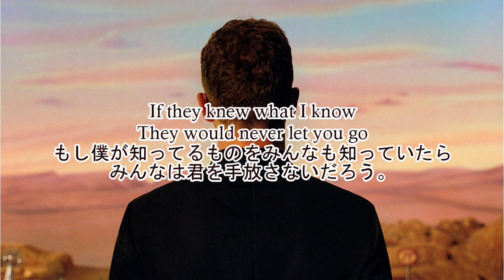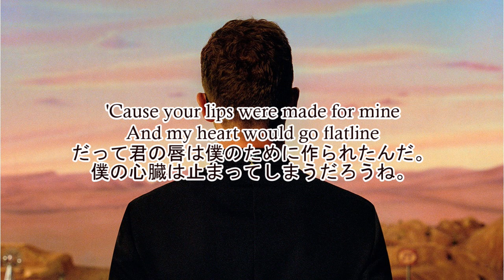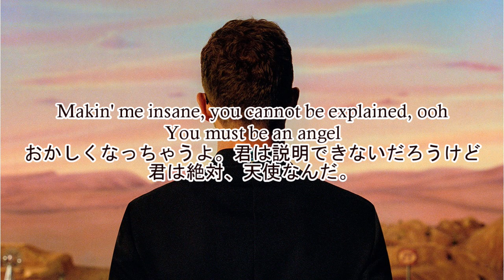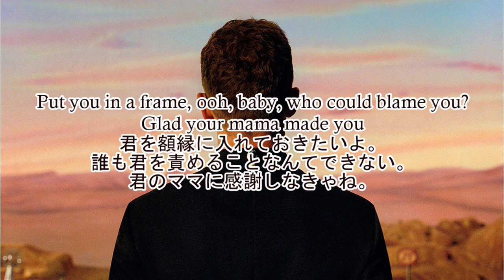洋楽 和訳 Justin Timberlake - Selfish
洋楽に興味を持ってくれる人が増えますように、ステキな楽曲に出会えますように。

Justin Timberlake - Selfish

今回はJustin TimberlakeさんのSelfishを訳させていただきました。

約6年ぶりのシングルとなったこのSelfish.
2024年3月には新しいアルバムのリリースも決まっており、
久々の音楽活動にファンも歓喜中ですよね。

昨年はBritney Spearsの回顧録で、いろいろと叩かれていたところもありましたが
2024はJustin再起です！

その再起の曲Selfishですが、恋人のことが好きすぎて
好きという気持ちが我慢できない。というラブソングです。

昨年のことがあったので、そのアンサー的な曲なのか弁解なのかと勘繰ってしまいましたが
そことは一切関係ない、愛について歌った曲でしたね。
まぁ、過去はいろいろあったのでしょうけれどそれはそれとして、
やはり曲はスター性を感じるJustin Timberlakeさんらしい曲だな～って感じました。